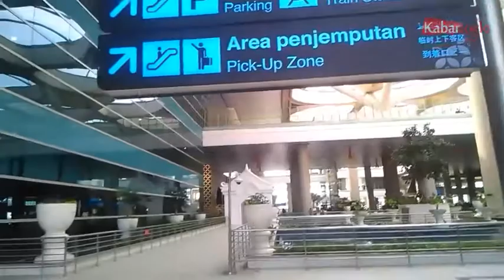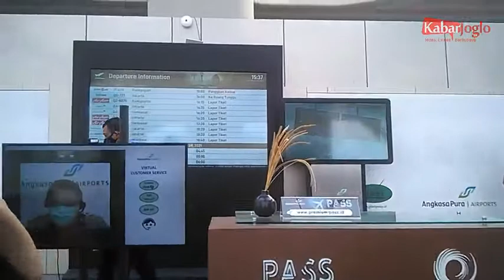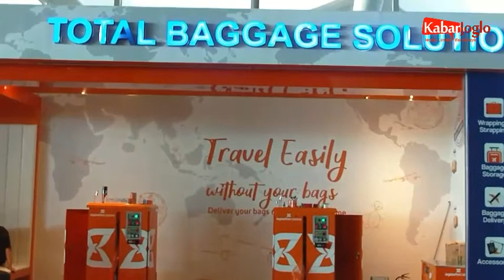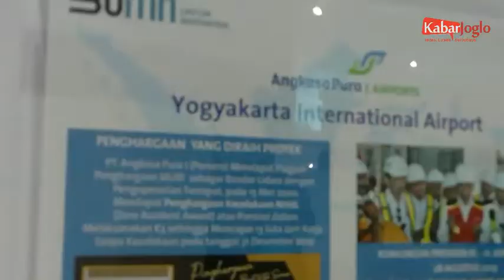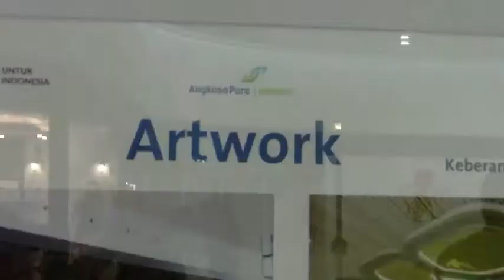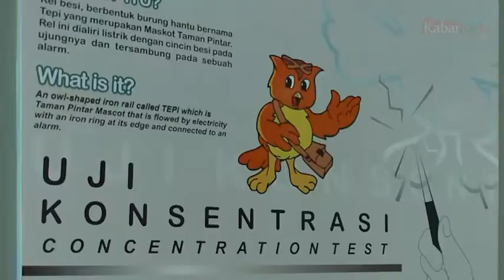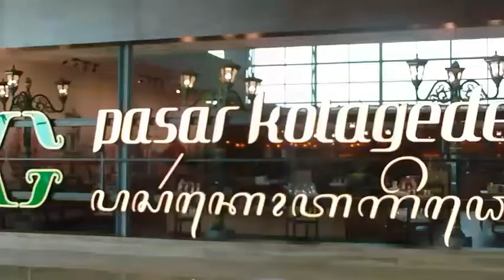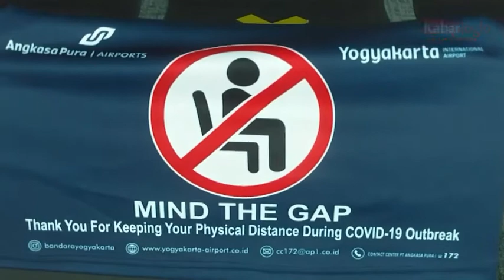Explore YIA (Yogyakarta International Airport) Kulon Progo dan Keistimewaanya.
Bandara YIA Kulon Progo Yogyakarta
Diresmikan Presiden Joko Widodo tanggal 28/8/2020. Bandara YIA  memiliki Luas 600 hektar  Hanggar seluas 371.125 m2 dan landasan pacu 3.250 m2.

Dengan keistimewaan Dirancang tahan gempa dan tsunami ,  runway sangat panjang, terminal 14 kali lipat dari Adisucipto, teknologi deteksi dini tsunami dan Menara ATC anti-tsunami.

noted: Terimkasih kepada Marsma Agus Pandu Purnama , PTS GM YIA Tauchid Hadi , Gigi Huda , Intan dan semua tim AP 1 yang memberikan waktu kepada kami untuk mengexplore Bandara YIA.